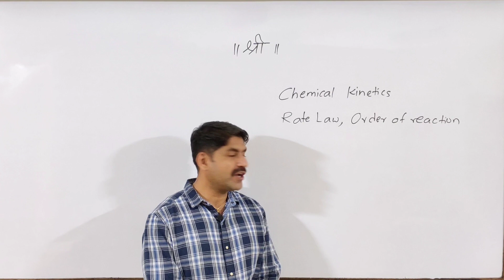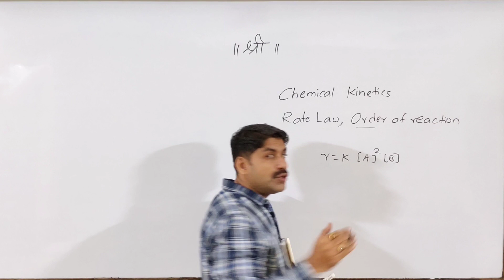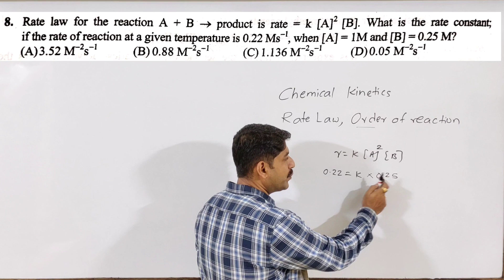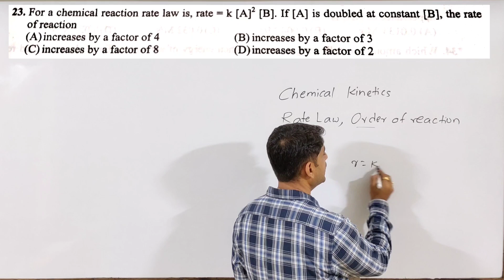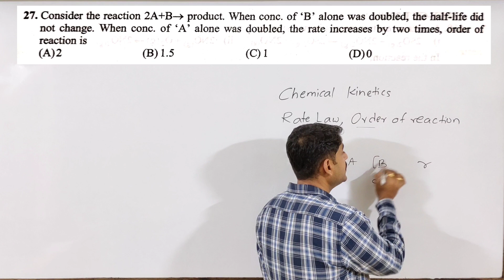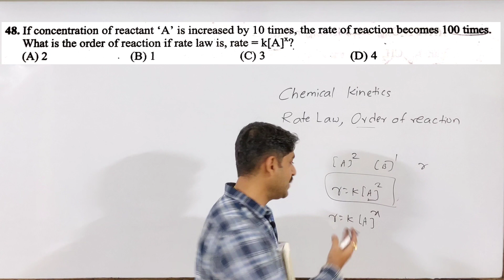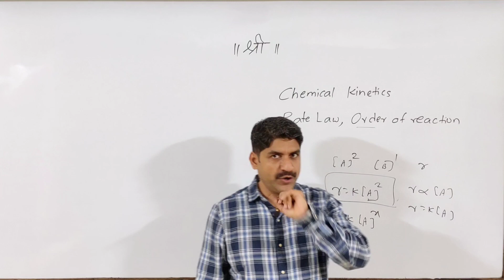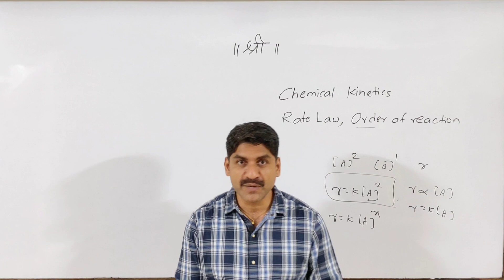Chemical Kinetics | Rate Law, Order of Reaction | Chemistry | Sahyadri Tutorials. Tutorials